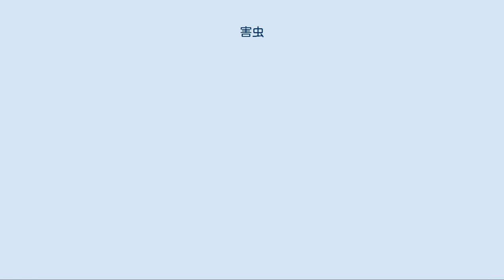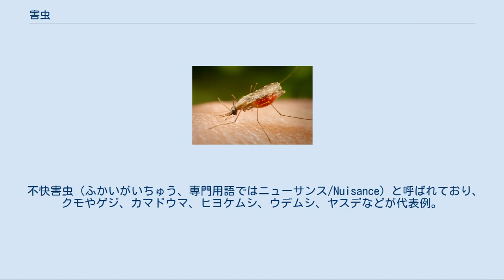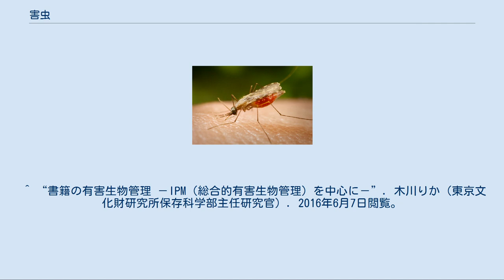害虫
蝗害をもたらすバッタの群れ 害虫（がいちゅう、英: Pest）とは、人間（ヒト）や家畜・ペット・農産物・財産などにとって有害な作用をもたらす虫。
主に無脊椎動物である小動物、特に昆虫類などの節足動物類をいう。
駆除には殺虫剤が使われる。
英語では「害虫」「害獣」「害鳥」は、いずれも「Vermin」の語で表される。
害虫の一覧も参照。
 役に立つものは益虫という。
 様々な形でヒトに被害を与えるものに対する呼称である。
ヒトの生活のあらゆる面で、それを害する虫がいるので、その在り方は様々である。
常にヒトに害をなしつづけるものもあれば、偶発的にヒトに害を与える、というものもある。
前者であれば、常に注意を怠る訳にはいかない。
吸血性昆虫や、農業害虫がそれにあたる。
 ある視点で見たとき、その虫が害をなすのであれば、それを害虫というのであって、別の視点でその虫を見れば、むしろヒトにとっての利益になる、益虫と判断できる場合もある。
生物は、互いに複雑な関係をもって生活しており、ある生物種の個体数の増加減少が、生物群集全体に予測できない変化を引き起こす場合もあり得る。
駆除の対象とすべきかどうかには、慎重な判断が必要である。
野外の、それも人里離れたところに出たときのみ、危険を与えるようなものに対しては、人間側が配慮すべきであろう。
 農業害虫ともいわれ、きわめてたくさんの例がある。
収穫後、保存中の農作物を加害するものは、貯穀害虫という。
農業においては、害虫への対応いわゆる防除は、ヒトの農作開始から最も重要な課題の一つでありつづけている。
古くは虫送りなど、害虫を追い出す行事があり、最近では農薬を主体とする防除法が発達している。
農薬には副作用や環境への影響など、様々な問題もあり、現在では出来るだけ農薬を使わない工夫も行われる。
天敵利用など、自然の作用を利用する防除法なども施行されている。
 農業害虫 貯穀害虫 等が該当する。
 ハマダラカ ヒトやペットの血を吸ったり、噛んだり、刺したり、体表面に付着した病原体を機械的に運搬することによって被害を与える虫は、衛生害虫と呼ばれる。
 血を吸うものの中には、重要な病気を媒介するものがあり、世界的に駆除が検討されているものもある。
 刺す事で害を与えるものには、ハチやケムシなど、噛みつくものではムカデなど、機械的に病原体を運搬するものとしては、ハエやゴキブリなどが挙げられる。
ハチの場合、アシナガバチやスズメバチは危険視されがちだが、ハチは肉食で、ケムシなどを食べるものであるから、ハチを駆除すれば、ケムシ類が繁殖してしまう。
 他にヒトに害を与える昆虫には、体に毒を持つものがある。
たとえば刺すケムシとして、ドクガの仲間がある。
チャドクガは卵、幼虫（毛虫）、成虫とも体毛に毒を持ち、触れると炎症を起こす。
他に体液に毒を持つアオバアリガタハネカクシなどは、燈火に来ることがあり、うっかり体表上でつぶすと、炎症や水ぶくれを生じる。
 製品に昆虫が混入することは、企業イメージの低下を招き、クレーム、回収などの原因になる。
食品製造上、特に留意される昆虫は以下のようなものが挙げられる。
 ゴキブリ、ハエなど、一般的に注意されるものの他、僅かな食品カスやそこから発生するカビ等を摂食して繁殖する昆虫も存在する。
ヒョウホンムシ、カツオブシムシ、シバンムシ、コクヌストモドキ、ヒラタムシ、コクゾウムシ、チビタケナガシンクイ、メイガ（シンクイムシ）、チャタテムシ、トビムシなど多岐に渡る。
 テントウムシやカメムシなど、物陰で集団越冬する昆虫が、人家を越冬場所に選んだ場合、往々にしてトラブルを引き起こす。
 アブやカなど、血を吸いに飛んで来るもの、ダニやシラミなどの寄生虫は、様々な家畜に直接の害を与え、病気を媒介するものもある。
また、カマキリはミツバチを捕食するため、養蜂場では害虫である。
 建造物や博物館や美術館などに収蔵される古文書・美術資料などの文化財は多くが紙や布などの有機質材料でできているため、虫害による損傷が発生する。
害虫による文化財の損傷は虫損と呼ばれ、文化財への虫損を及ぼす害虫は文化財害虫と呼ばれる。
 博物館施設においては文化財に影響を与える照明や湿度、振動や空気質など環境的要因とともに虫害の防止が考慮され、施設内部や収蔵庫は建設の段階から気密性を高くするなど対策がなされ、また定期的に薬剤による燻蒸作業が行われている（一方で、燻蒸薬剤による文化財への影響も考慮される）。
薬剤による文化財及び人体や環境への...